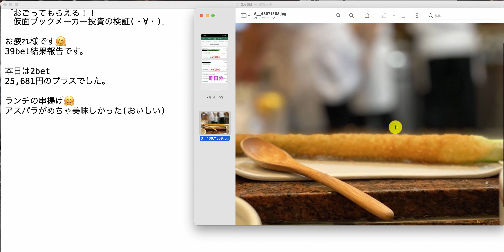【検証】第1210回目：ブックメーカー投資で1日25,681円ゲット！